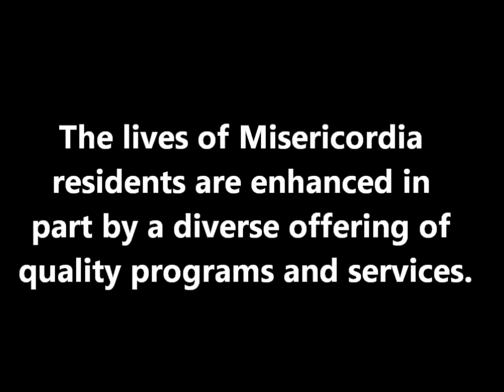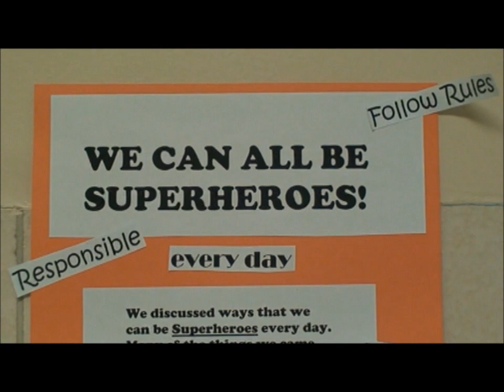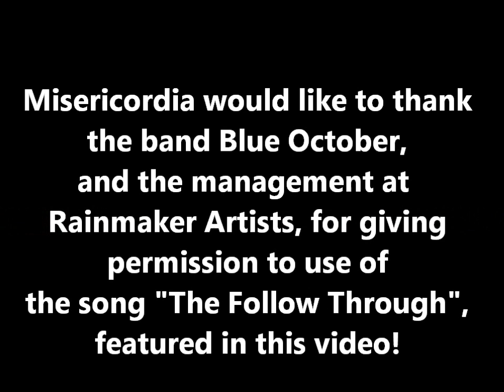A day of programming at Misericordia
This video shares an inside look at some of the quality services and programs that children and adults with intellectual and developmental disabilities receive at Misericordia in Chicago. These services are provided in part through the generosity of many people who believe in Misericordia and help to bridge an annual funding gap of $15 million -- the difference between federal and state funding and what it costs to provide these meaningful services. Misericordia is recognized as a national leader in services for people with intellectual and developmental disabilities, committed to providing meaningful, productive lives for more than 600 adults and children. To learn more, visit misericordia.com. You can directly and easily support our fundraising efforts by visiting FirstGiving.com and keyword search "Misericordia." We would like to thank the band Blue October and the management at Rainmaker Artists, for permission to use the song "The Follow Through" in this piece. Lastly, please share the message of Misericordia by forwarding this video to your family and friends.